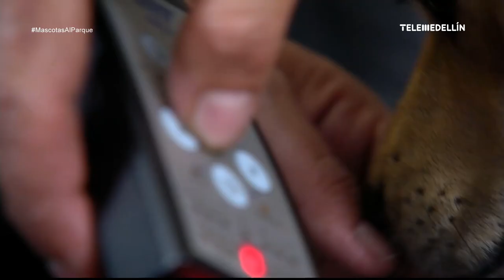ACUPUNTURA VETERINARIA para las MASCOTAS [Mascotas al Parque] Telemedellín